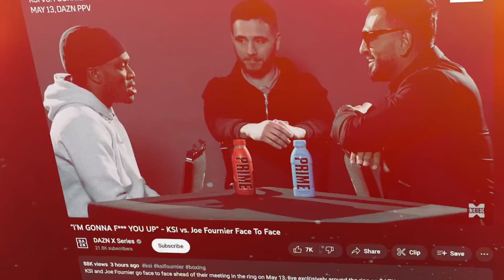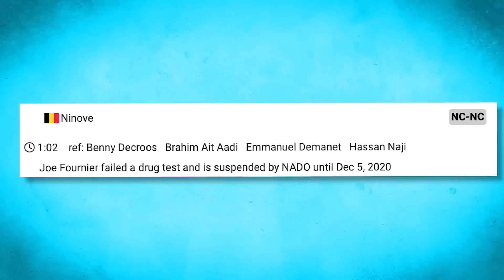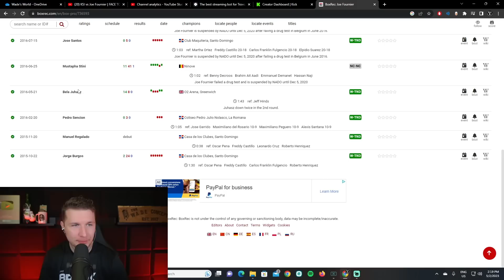KSI Is Falling Into Joe Fournier's TRAP.. And He Doesn't Even Know It | Face 2 Face Breakdown